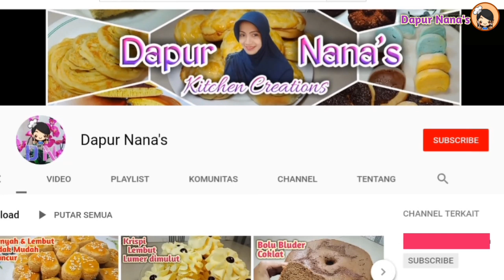Resep SEMPOL MIE ENAK GARING DILUAR,KENYAL DIDALAM ide jualan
Hallo semuanya...
Assalamu'allaikum wrwb...
Teman" kali ini iseng" nih buat sempol mie
buat camilan sore" saat nonton tv ditemani dengan secangkir kopi/teh hangat..
Ngumpul" ama keluarga tercinta...
wiih seneng bangeeet...😍😍
Dan kepikiran buat aku share resepnya ke teman" ku
semua..😘😘😍 siapa tahu bermanfaat..
Kalau teman" ingin mencoba berikut bahan"nya ya..

2 keping mie (1 bungkus eko mie)
1 butir telur
50 gr tepung terigu
1 batang daun bawang
1/2 sdt garam
1/2 sdt kaldu bubuk
1/4 sdt gula pasir
1/4 sdt lada bubuk

Bahan pencelup & taburan
50 gr tepung terigu
+/- 90 ml air
Secukupnya tepung panir